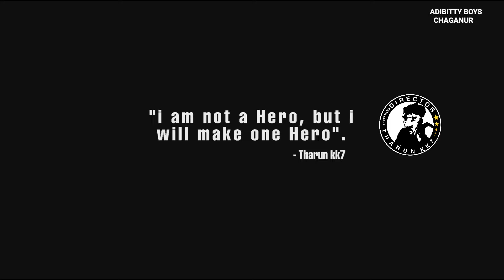SALAGA COVER SONG Edit by THARUN KK7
SALAGA cover song by ADIBITTY BOYS from Suresh Prashanth Dhevraj Lakshmikanth Bharath Mahesh Eresh app u Chandra rocky Malli Thimma Shiva Kumar Channa Komma Ravi varna Gundanna rowdy Praveena Gururaj